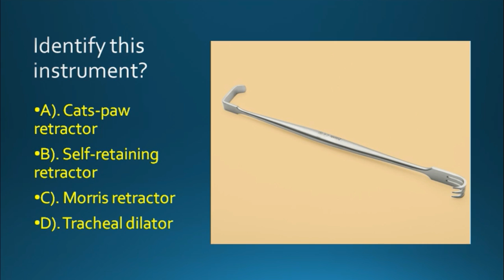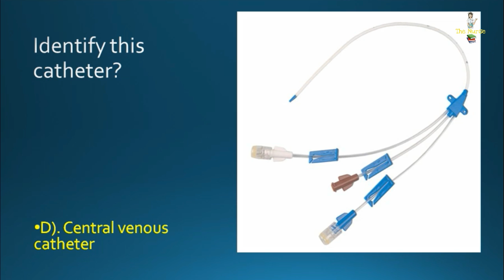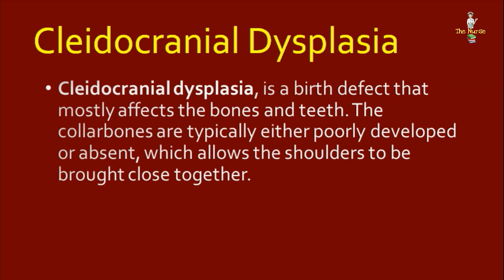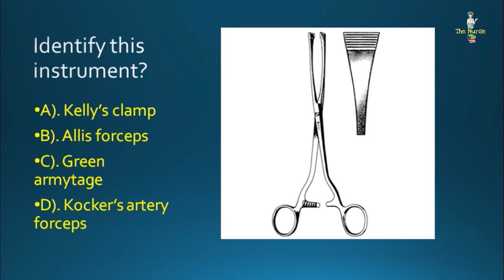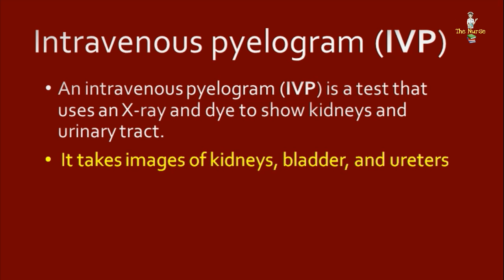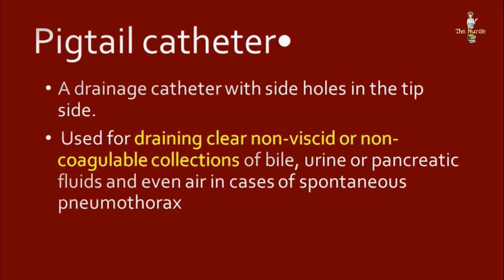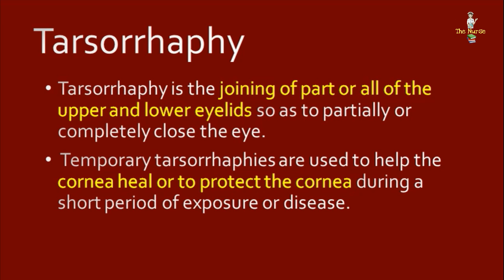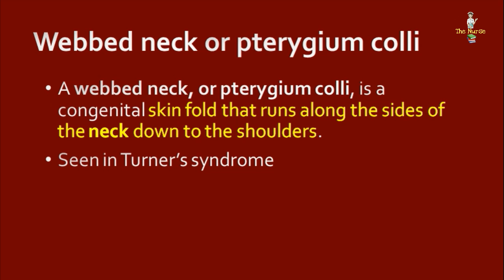Image Based Nursing Questions || AIIMS Nursing Recruitment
Image-based questions are having an important role in scoring high marks in the AIIMS nursing officer exam. Here we are added some important instruments and conditions to identify and score marks. So try 2 or 3 times and understand it thoroughly, adding a short explanation of images also given for better understanding.